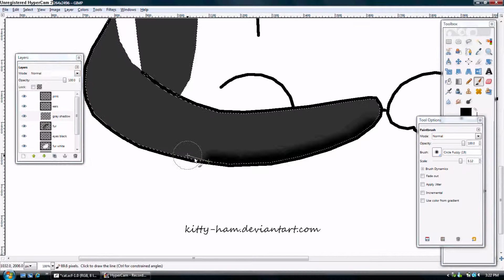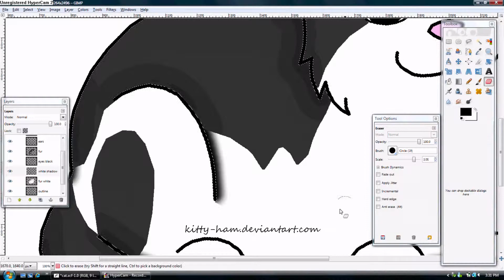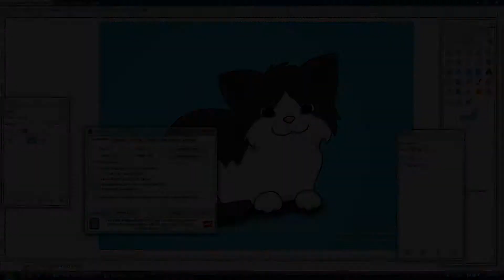Speed Painting Oliver (My Cat)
I drew this on paper a while back, and I finally got around to finishing it with GIMP. =3
It's my cat Oliver. He's actually black, not gray, but I made him sort of a dark gray so you can still see the details. ^^